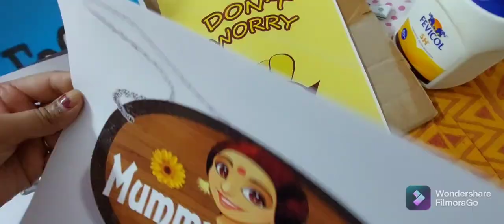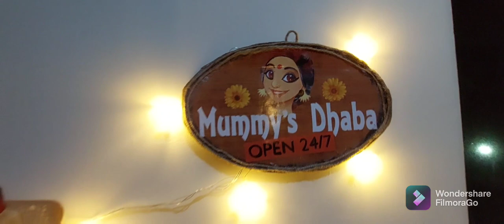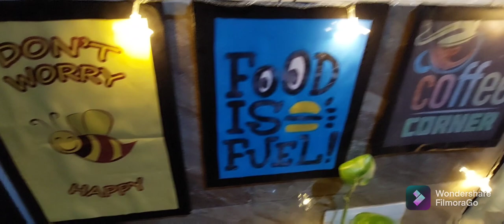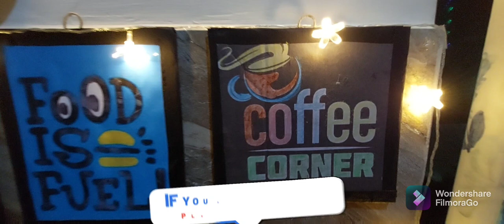Diwali special!!!MY DIY COFFEE☕ CORNER,KITCHEN DEEP CLEANING@pihuversatile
hello friends